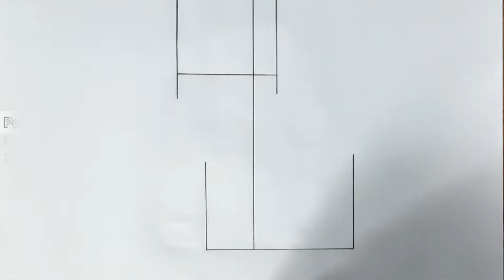How To Draw Romantic Couple With Cat - Easy Drawings For Beginners | Boy And Girl Pencil Sketch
In this video I have shown  How to draw romantic couple with cat - Easy drawings for beginners | Boy and girl pencil sketch / Girl drawing easy | Girl drawing | Cute cat | Drawing tutorial How to draw romantic couple legs for How to draw romantic couple very easy and Pencil sketch tutorial step by step...

► Used things
(1) Pencil Name :MATADOR Venus 2B ✎

                               :REFLEX kids Black Colour  ✎

                               :G - 010 Rubber

                             :Matador Snow White ✎

(2) Withe hand gloves

(3) Fresh A A4 Size Paper Paper (1)

▬▬▬▬▬▬▬  Music ♪♫ ▬▬▬▬▬▬▬

(1) Track: CHPTR. & Kenaj - Where Are You Now

▬▬▬▬▬▬▬  Music ♪♫ ▬▬▬▬▬▬▬

الزوجان القبلان

رسم فتاة سهل

أحب الرسم

فتاة وفتى

رسم سهل

Please subscribe to my channel for all my latest videos updates and don't forget to Like Comment Share and Press the Bell ICON to never miss any new video of my channel.